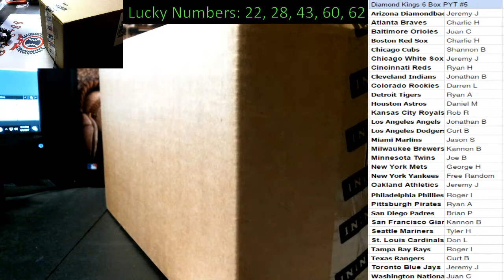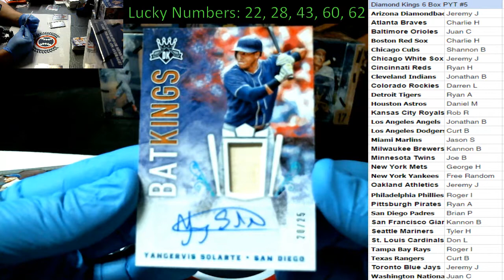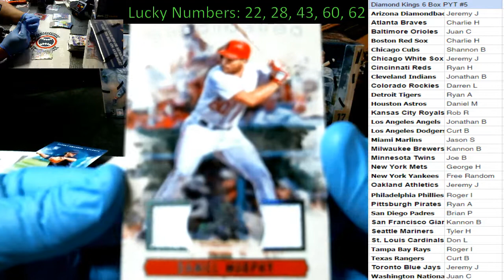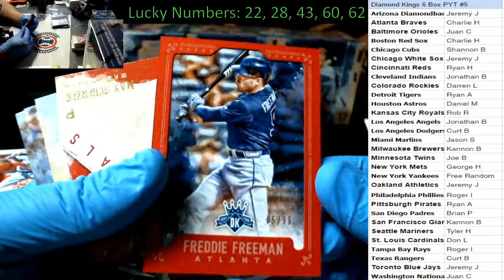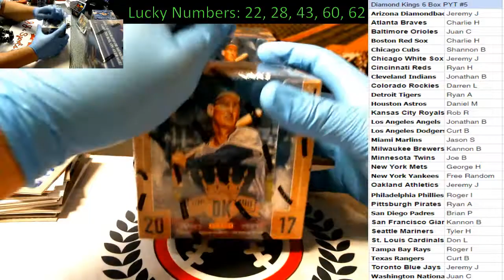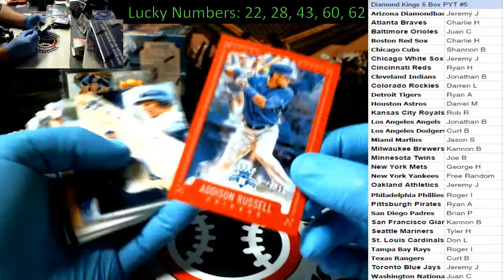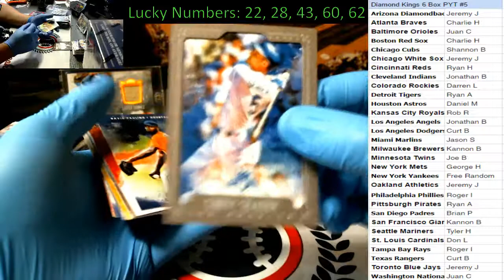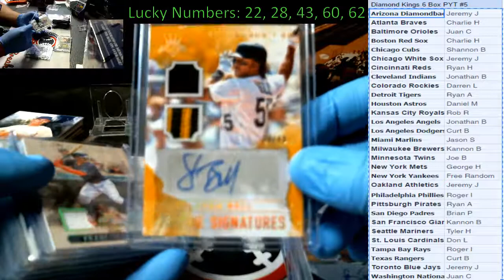2016 Diamond Kings 6 Box PYT #5! - Lefty Gomez, Gaylord Perry, Solarte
JJ's Sports Breaks
6/5/2017